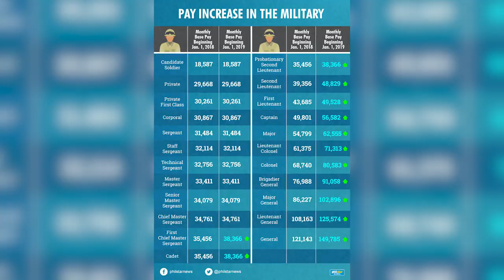SALUDO KAY PRRD: BAKIT NGA BA HINDI NAMIN SYA MAKAKALIMUTAN?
Merong apat na mga bagay kung bakit si PRRD ay hindi talaga makakalimutan ng mga kasundaluhan.